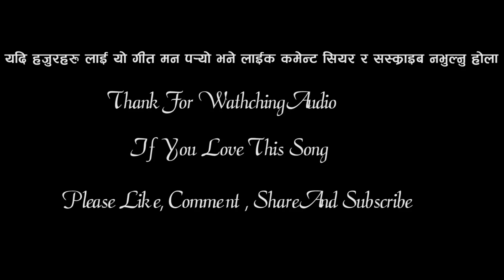2074 New Super Hit Lok Dohori Song मुटु चुडेउ घाइते पारेर BY Krishna Bc / Sandhya Puri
Album =   मुटु चुडेउ घाइते  पारेर...
Singer = Krishna Bc / Sandhya Puri
Lyrics = Sangit Bikalpa / Santosh Sargam
Music = Sangit Bikalpa / Santosh Sargam
Arranger = Bhuwan Prakash Badu

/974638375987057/